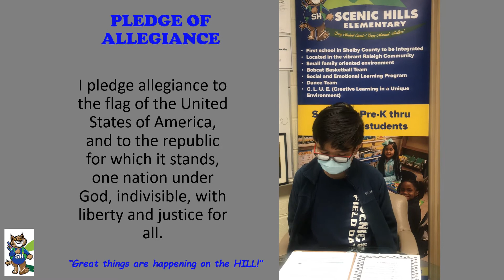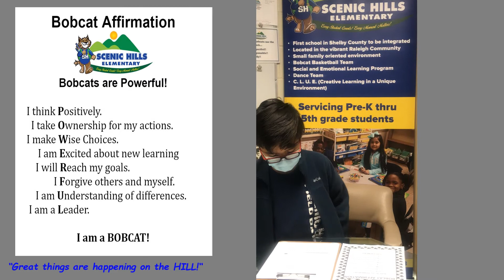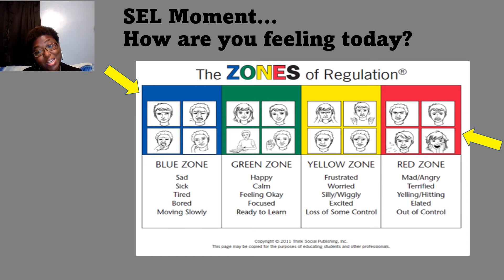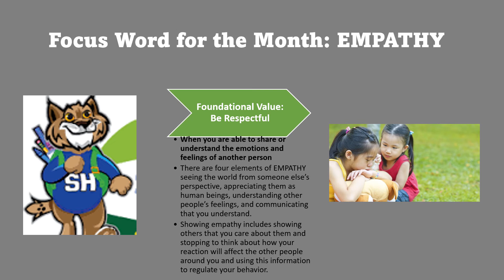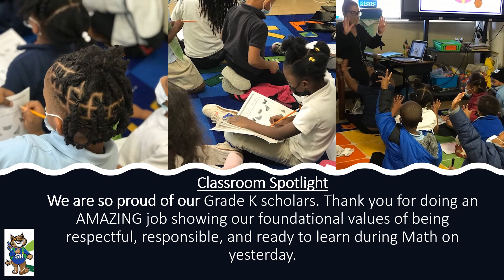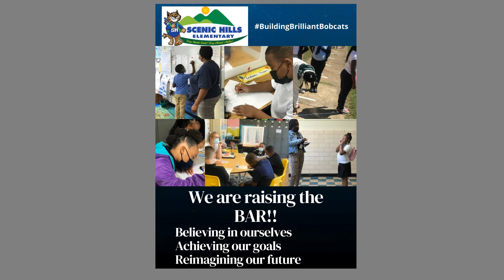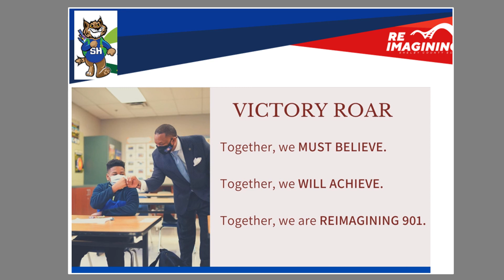November 30, 2021 Morning Announcements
Listen to the latest news and events at Scenic Hills Elementary School where we are BuildingBrilliantBobcats each day. Scholars are reminded about the hallway expectations, take part in an SEL moment, and hear about the upcoming adventures of Bob and Bobbie Elf